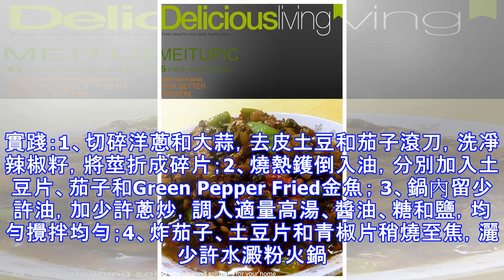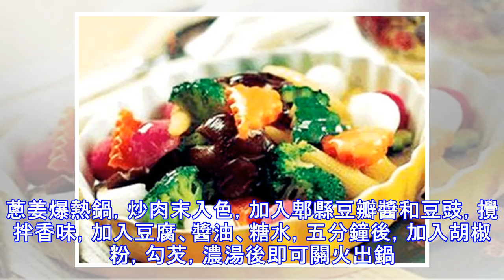32道菜，家常菜菜譜做法大全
32道菜，家常菜菜譜做法大全